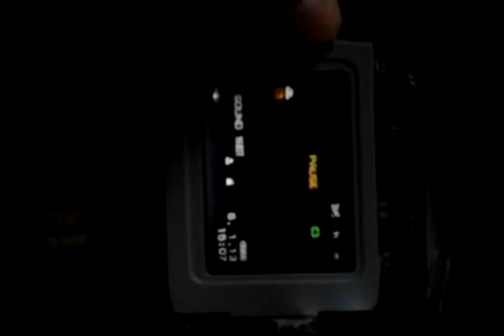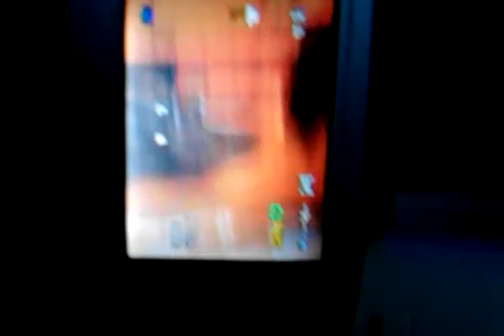TGE- Videokam + forgatás